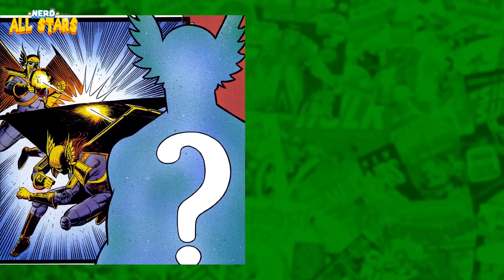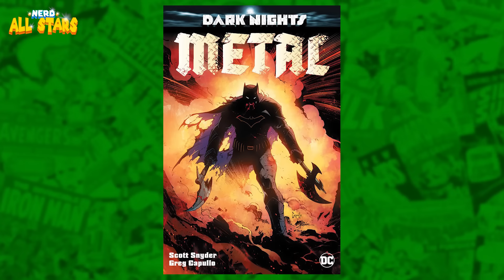ORIGEM: GAVIÃO NEGRO / MULHER-GAVIÃO | Origem e Biografia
Conheça a origem do GAVIÃO NEGRO e da MULHER-GAVIÃO nos quadrinhos!